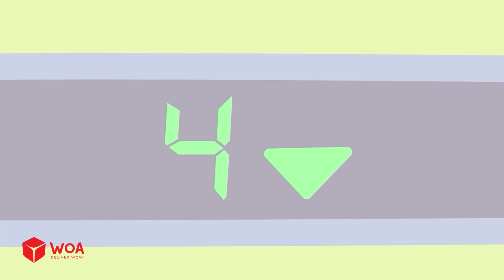Délicieuse Délicieuse Sucette ! Wolfoo Fait Des Bonbons 🍭 Dessin Animé Pour Bébé 🎉